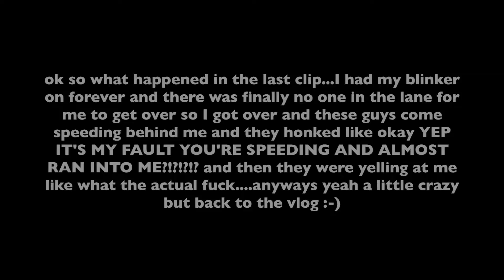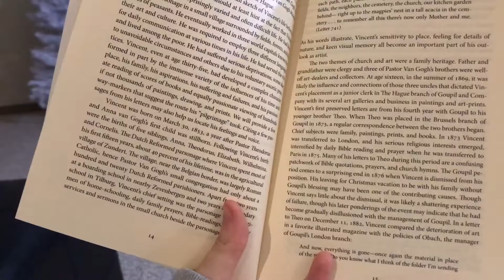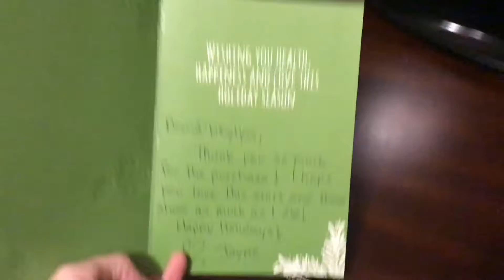I Spent the Weekend in the Hospital... (Part 1) || Weekly Vlog #4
so idk why but the last 4 minutes of this video were cut out BUT don't worry, you can watch the rest here:

YOU CAN HELP OUT IN POLLS ON MY TWITTER!
✿ poshmark: clothes4lyssa
✿ depop: bbylyss

other things you may want to know...
♡ I'm 21 years old
♡ I'm a VCU student + am a psychology major
♡ I film with a Canon Rebel t3
♡ I edit with iMovie
♡ I post on Tuesdays and Saturdays

 ↠ I make weekly vlogs so don't forget to check them out!